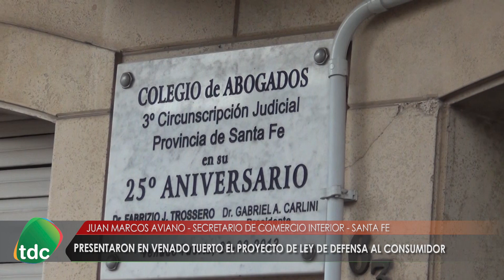AVIANO ALBRECHT CONSUMIDOR